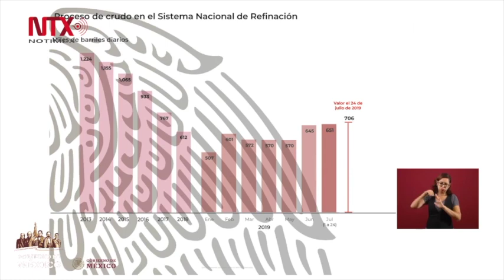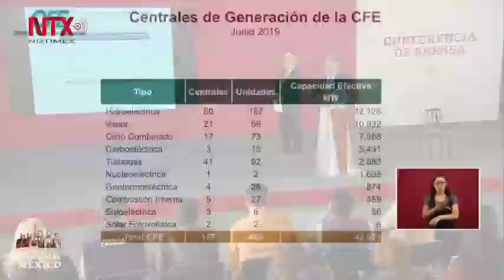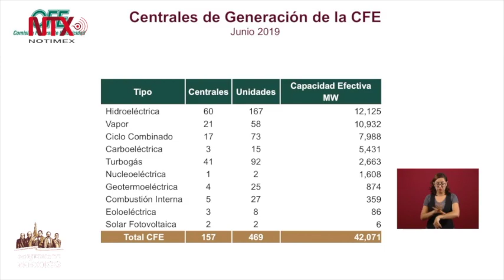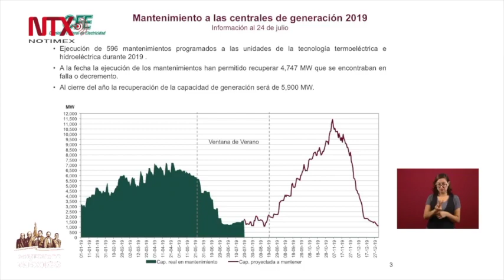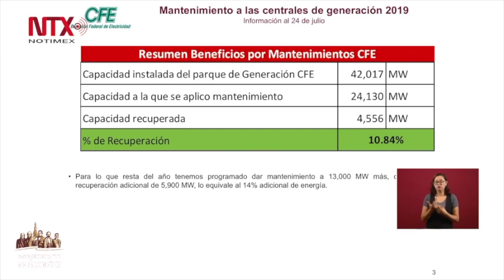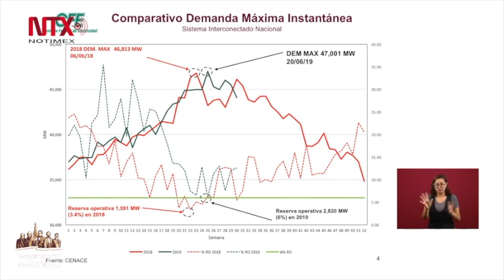Conferencia de Prensa de AMLO, 26 julio 2019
Luego de los hechos ocurridos en Plaza Artz donde murieron dos presuntos criminales israelíes, el presidente Andrés Manuel López Obrador descartó cualquier tipo de intervencionismo en el país o riesgo de seguridad interior.